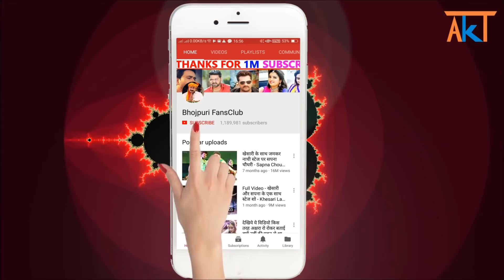मीठा मीठा बथे कमरिया 2 - Mitha Mitha Bathe Kamariya 2 - Pawan Singh, Kajal Raghwani - New Song 2020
pawan singh, kajal raghwani new bhojpuri song 2020 "Mitha Bathe Kamariya 2" coming soon.

pawan singh
pawan singh superhit song 2020
pawan singh kajal raghwani
pawan singh kajal raghwani new song
mitha mitha bathe kamariya
mitha mitha bathe kamariya 2
mitha mitha bathe kamariya 2 pawan singh
mitha mitha bathe kamariya 2 song
mitha mitha bathe kamariya 2 bhojpuri song
bhojpuri new song
bhojpuri songs
bhojpuri song 2020
pawan singh kajal raghwani video